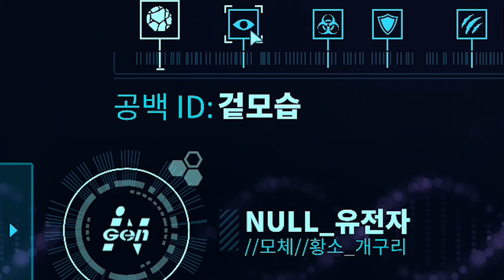[EP.09] 혼종 스피노랩터와 위장 인도미누스! 최강공룡은? [쥬라기월드 에볼루션]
정말 오랜만에 에볼루션이 돌아왔어요
새 혼종 스피노랩터와 새로운 공룡들도 부화해보고
인도미누스 렉스에게 위장 DNA를 결합해서
몸 색깔도 바꿔봐요!

폰 기종 : 아이폰X , 갤럭시노트9, 아이패드 프로2
PC 사양 : RTX 2080 TI NVLINK